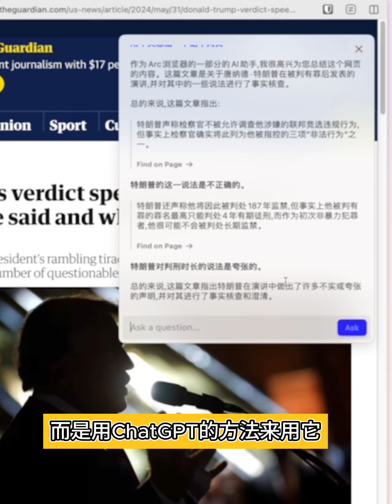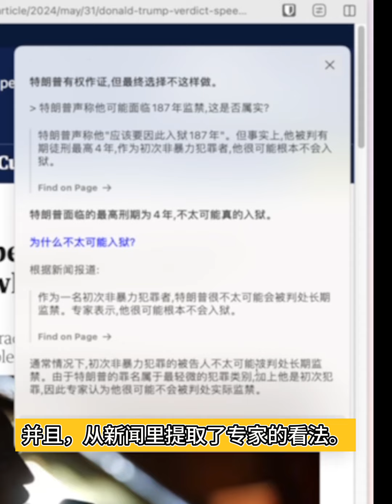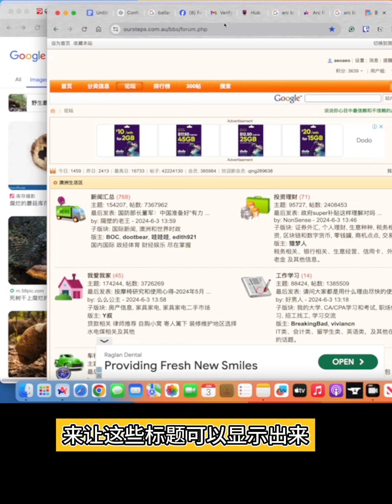用ChatGPT的方式，打开你的浏览器！